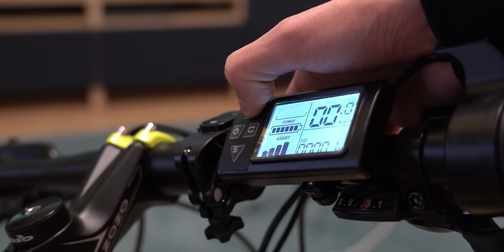Normal Bisikleti ELEKTRİKLİ BİSİKLET Yaptım!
Bu hafta bisikletimi elektrikli bisiklet yaptım. Bunun için Çin'den almış olduğum elektrik motorunu kullandım ve sadece 6 saat civarı bir uğraş sonucu hazır modellerden neredeyse hiçbir farkı olmayan bir elektrikli bisiklet elde etmiş oldum. Montajının nasıl yapıldığı, hız testleri ve diğer bilgileri videoda bulabilir ürünleri incelemek isterseniz online alışveriş linklerini aşağıda bulabilirsiniz, iyi seyirler!
Pil Kutusu (İçinde Pil Yok)